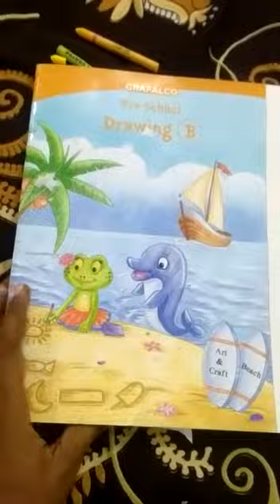Drawing - Pg no 33